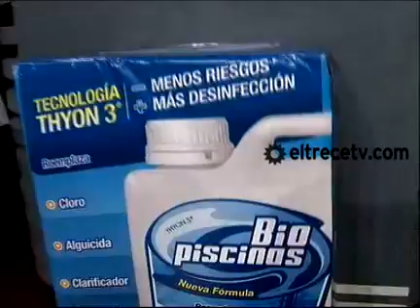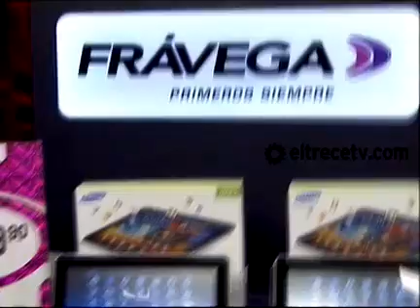Showmatch 2011 - 8 de noviembre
Programa emitido el 8 de noviembre. Dieciocho artistas,entre acróbatas,bailarines y miembros del espectáculo "El hombre vertiente",realizaron la apertura del ritmo con distintos tipos de música incidental y movimientos de alto riesgo,todos coreografiados por Lolo Rossi y Hugo Ávila,a lo largo de 4 minutos y medio.La nueva escenografía está montada en una pileta de fibra de vidrio de 150 metros cuadrados,con dos cascadas de agua y 22 picos de aguas danzantes.